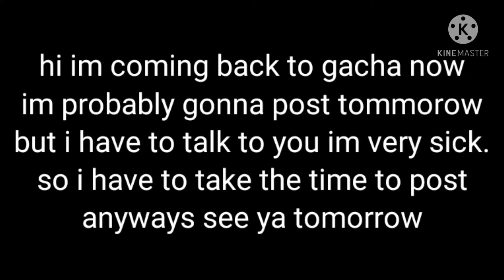im coming back